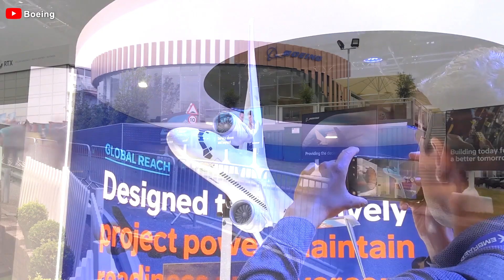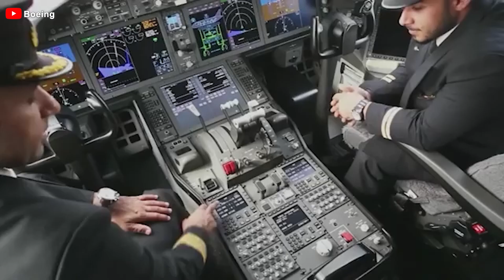Why 2025 Will Be a HUGE Year For Aviation?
00:00 Intro
00:25 Certification for Max 7 and Max 10
04:16 Certification for 777X
06:07 New Freighter Aircraft
08:07 Airbus New Aircraft
09:56 Chinese Aviation
2025 is poised to become a turning point in commercial aviation - a year teeming with transformative events that can reshape the industry's trajectory for decades. The upcoming fantastic milestones and events will redefine air travel and might make us unbelievable. But what exactly can we expect? Which groundbreaking developments will make their mark on aviation history? Let’s dive into it!
 Certification for Max 7 and Max 10
Firstly, let’s begin with the US aviation giant – Boeing!
Boeing faces a historic turning point with its flagship aircraft program. Following two devastating crashes in 2019, the US Congress tightened aviation safety standards, requiring all new aircraft to incorporate advanced cockpit warning systems to gain Federal Aviation Administration approval. While this regulation is praised for enhancing safety, it has placed the 737 Max program in a difficult position. The Max 8 and Max 9 models were certified without these upgrades, but the Max 7 and Max 10, currently undergoing flight testing, face the risk of a redesign to comply with these new standards. This not only disrupts cockpit design consistency but also imposes massive training costs for airlines.
A "lifeline" came when Congress passed a law exempting the Max series from this requirement, allowing Boeing to temporarily sidestep a major hurdle. However, challenges remain. The European Union Aviation Safety Agency has stated that it will enforce the new safety standards if the U.S. does not. This could force Boeing into a tough position: either develop a special version of the Max for the European market or withdraw from the region, potentially ceding ground to Airbus.
In this context, Boeing is working to secure FAA certification for the Max 7 and Max 10 by 2025. However, history shows that this process is far from simple. The FAA will only issue certification if the aircraft meets all updated safety standards. While the goal seems achievable, the rigorous testing procedures mean that risks remain. This could become a dramatic chapter in Boeing’s quest for dominance in the aviation industry.
Do you think the 737 Max will be certified next year? Let us know your thoughts!